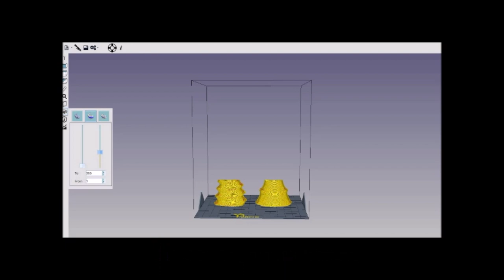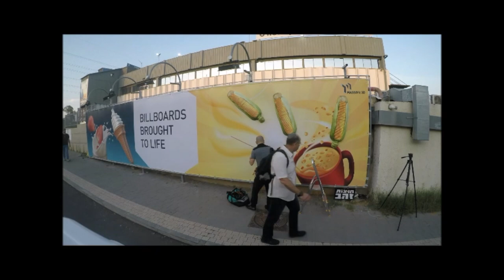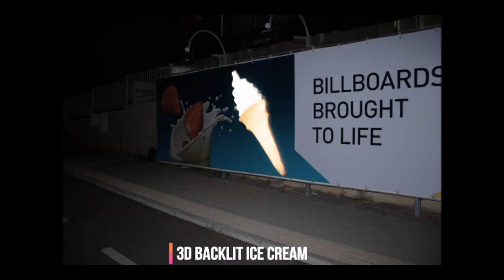3D Embellished OOH Advertisements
How to create billboards with 3D elements. Massivit 3D printers are used to quickly produce lightweight molds that are used for thermoforming. When the 3D component is ready, it can be backlit and mounted onto the billboard.